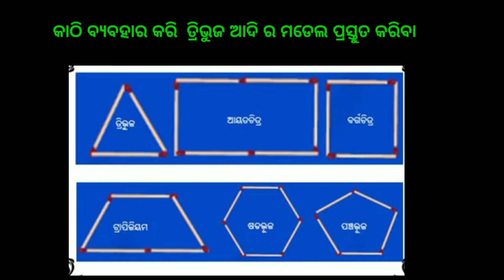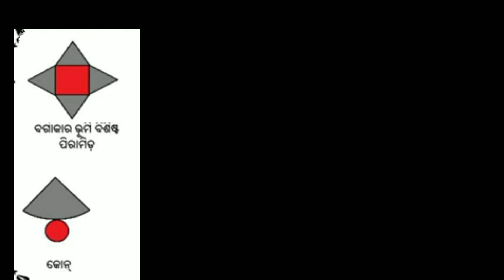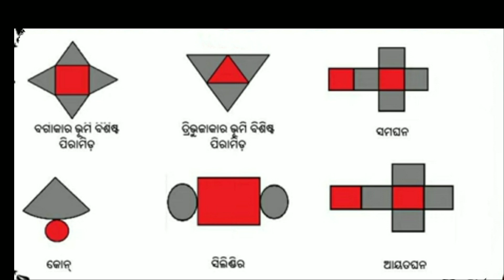Holiday Homework for class 6,7,8 math. for odia medium.